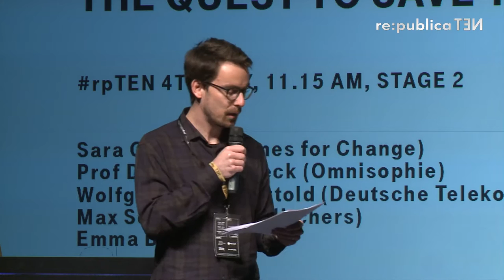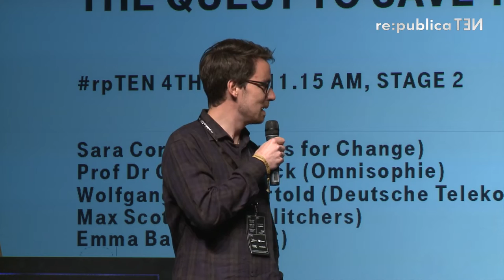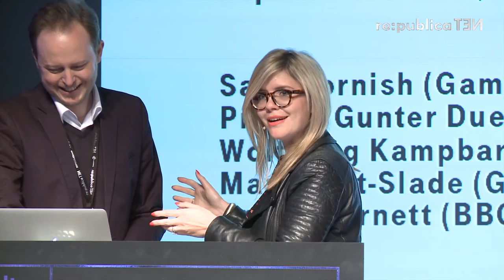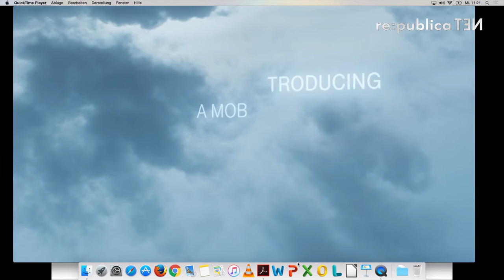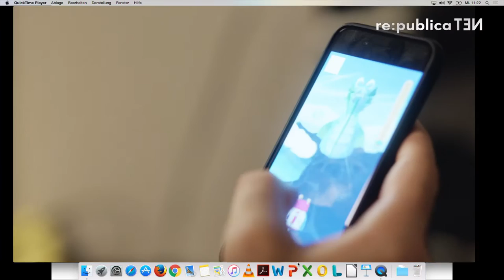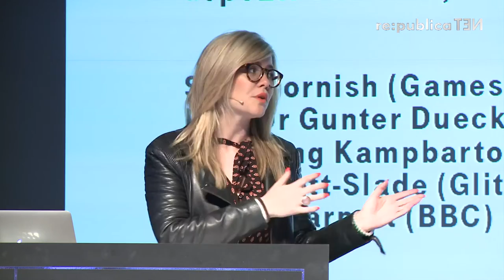re:publica 2016 – GameForGood: The Quest to Save the Human Brain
How can we share knowledge, ideas, innovative technology and big data to help advanced research through mobile game play? Experts of gaming, telecommunications and science discuss new ways to approach global healthcare issues.

Emma Barnett